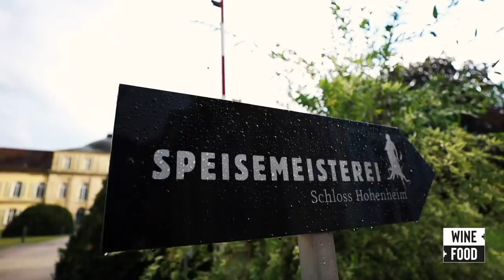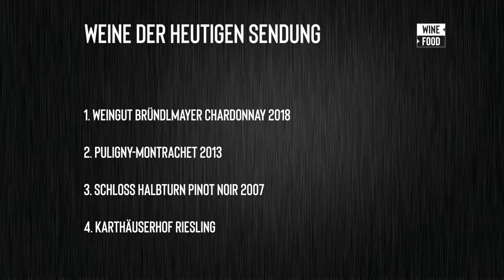Weltmeisterlich gespeist | Speisemeisterei Schloss Hohenheim, Stuttgart | WINE + FOOD Foodpairing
Crazy Karl und WinePunk Marco treffen in den eindrucksvollen Räumlichkeiten des Hohenheimer Schlosses auf Markus Baur, Handball-Europameister und -Weltmeister. Gemeinsam gehen sie der Frage nach:
Gibt es eigentlich die ideale Kombination aus Wein und Essen?

___THEMA:_____________________________________
WINE + FOOD pairing, Speisemeisterei Schloss Hohenheim, Stuttgart
Sternekoch Stefan Gschwendtner serviert in der Speisemeisterei im Schloss Stuttgart-Hohenheim kreative, kulturübergreifende Küche.

00:00 Speisemeisterei Schloss Hohenheim, Stuttgart
00:40 Markus Baur, Handball-Europameister und -Weltmeister
00:58 Sommelier Dietmar Kairies
01:05 Chardonnay Reserve 2018, Weingut Bründlmayer, Kamptal/ Österreich
03:10 Gruß aus der Küche: Auster
04:48 Gruß aus der Küche: Pommes rot-weiß
05:35 Umami-Effekt - der fünfte Geschmack
07:08 Puligny Montrachet 2013 Les Enseignères, Francois Carillon, Burgund/ Frankreich
07:51 Saibling von der Fischzucht Birnbaum, Beurre Blanca, Kaviar, Passepierre
10:49 Pinot Noir 2007, Weingut Schloss Halbturn, Burgenland/ Österreich
11:32 Hanging Tender von GOP, XO Soße, Aubergine, Buchenpilze
14:39 Küchenchef Stefan Gschwendtner: Wie wird man Sternekoch?
16:18 Kirsche, Pistazie, Schokolade
17:17 Riesling Auslese 2003, Weingut Karthäuserhof, Mosel/ Deutschland
19:20 Für mehr Videos: Jetzt WORLD WINE WEB kostenlos abonnieren 👍🏻

[unbezahlte Werbung]

___WEINE DER SENDUNG:______________________
Chardonnay Reserve 2018,
Weingut Bründlmayer, Kamptal/ Österreich 🇦🇹

Puligny Montrachet 2013 Les Enseignères,
Francois Carillon, Burgund/ Frankreich 🇫🇷

Pinot Noir 2007,
Weingut Schloss Halbturn, Burgenland/ Österreich 🇦🇹

Riesling Auslese 2003,
Weingut Karthäuserhof, Mosel/ Deutschland 🇩🇪

___LOCATION:__________________________________
Speisemeisterei Stuttgart
Schloss Hohenheim
70599 Stuttgart

___WINE GUYS CLUB:_________________
Bei WINE GUYS gilt unsere Liebe dem Wein, dem Essen und dem Genuss. Wir sind immer auf der Suche nach echten Perlen, egal ob altbewährte Klassiker oder junge, ungeschliffene Diamanten. Als CLUB-Mitglied bist du Teil eines besonders engen Kreises von Genießern, für deren Treue wir uns mit ausgewählten Produkten, Events und Informationen revanchieren möchten.

___SOCIAL MEDIA:______________________________
Willst du mehr über uns erfahren, Fragen stellen oder einfach mit uns in Kontakt treten?